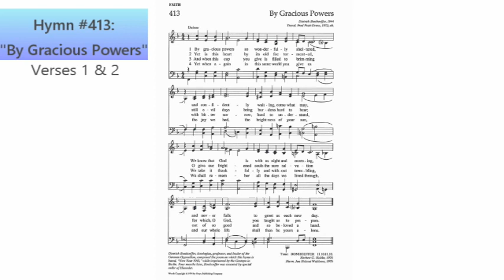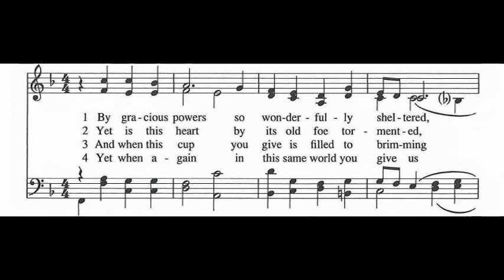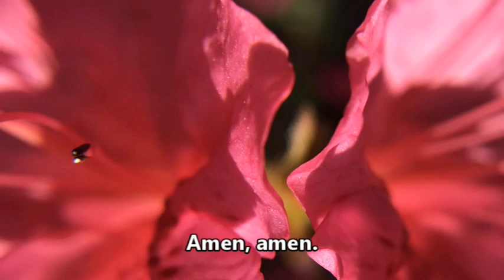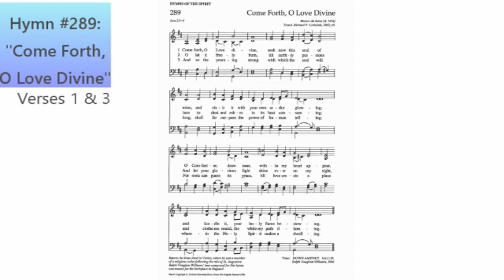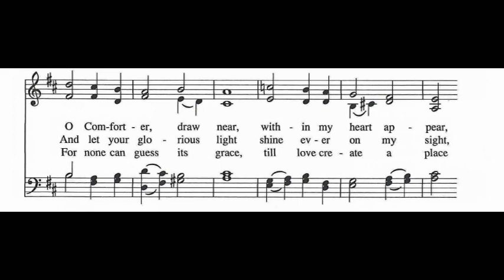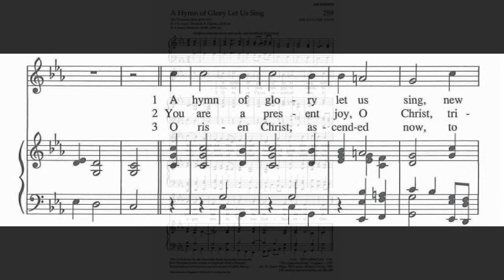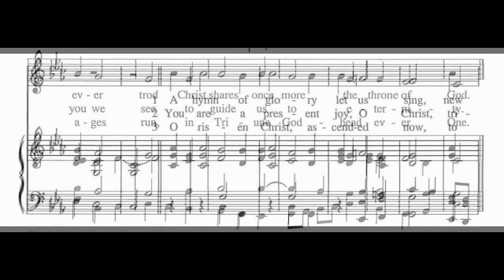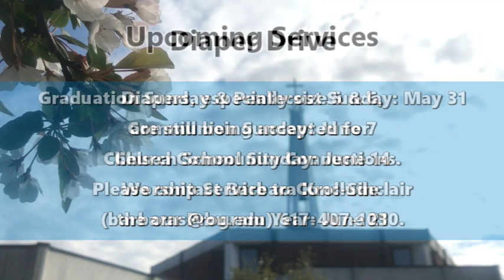May 24, 2020 Sunday Worship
Thank you for joining us for our weekly 10 am Virtual Worship at First Congregational Church in Melrose, Massachusetts, United Church of Christ!

Thank you, and we look forward to being with you in person after this Pandemic passes!  We hope that you stay safe.

Please note, we now have online giving available on our website!  To donate specifically towards our mission to support the Bread of Life food pantry during this pandemic, you can also Venmo a donation to us using the Venmo app on your smartphone to: @FCC-Melrose (the first-time confirmation code is 7073) or send a check to the church with “Covid Mission Work” in the memo section.   Again, thank you!